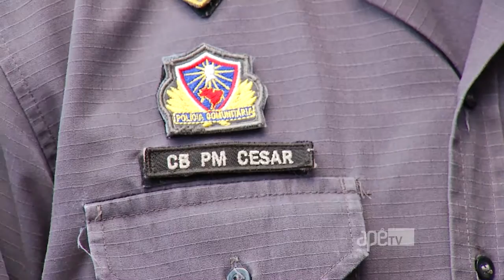Matérias: confira a formatura dos "Bombeiros Mirins" do Sepi Amparo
A turma de 2015 do "Bombeiros Mirins" do Sepi Amparo se formou. A emoção foi tamanha e o ApêTV registrou tudo pra você!